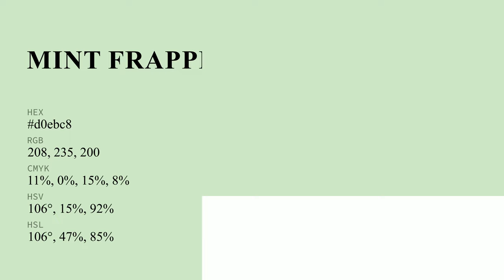Mint Frappé color d0ebc8 hex color - Green color - Warm color d0ebc8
What color is Mint Frappé ? d0ebc8 hex color - Green color - Warm color d0ebc8

Hex d0ebc8 Color Code is also known as Mint Frappé color.

Hex d0ebc8 Color code in RGB color code model is created after adding 81.57% red color, 92.16% green color and 78.43% blue color.
Hex d0ebc8 Color code in CMYK color (process color) code model is generated after subtraction of 11% cyan, 0% magenta, 14% yellow and 7% black.